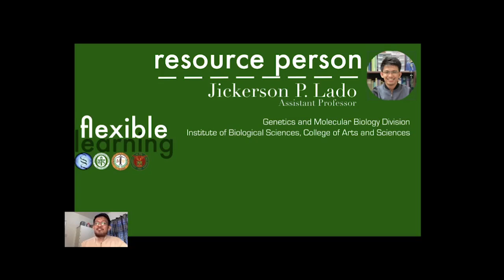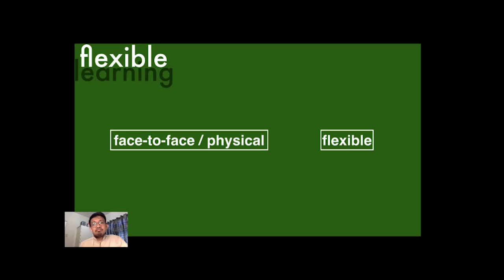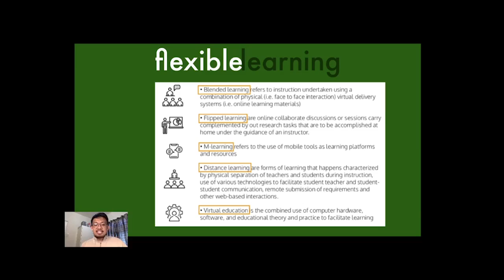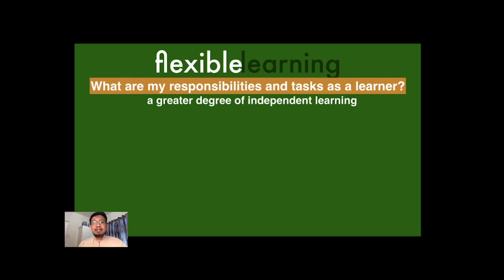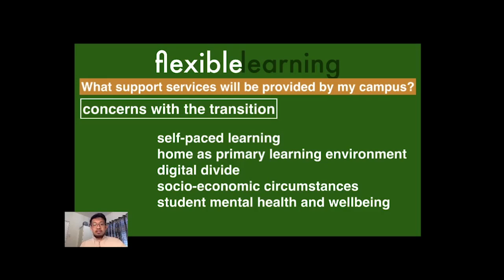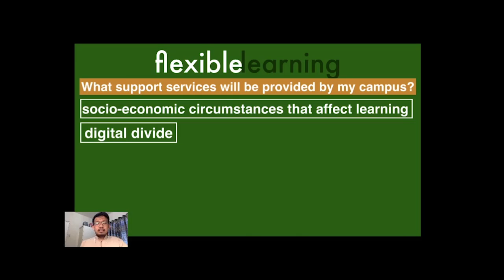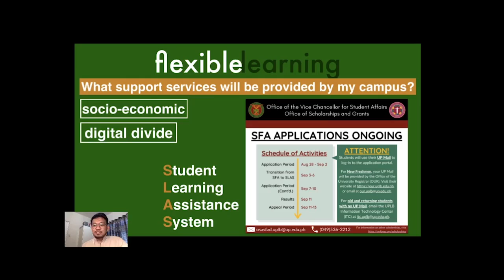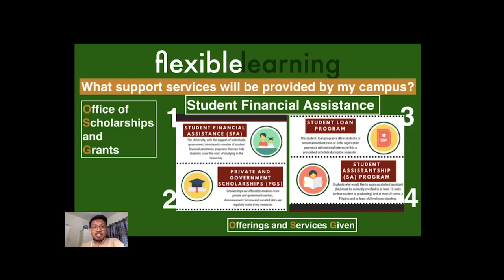FLEXIBLE LEARNING: Flexible, Possible?! Possible!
CHE-CSO invited Prof. Jickerson P. Lado to give an overview of what can happen, what will happen, and what we can do to learn in this new normal.

Prof. Lado is an Assistant Professor at the Genetics and Molecular Biology Division of the Institute of Biological Sciences - CAS, member of the UPLB Committee on Remote Learning and Committee to Develop Student Guidebook on Flexible Learning, and the incumbent Director of the Office of Scholarships and Grants - Office of the Vice-Chancellor for Student Affairs.

Watch the video and be oriented on Flexible Learning.